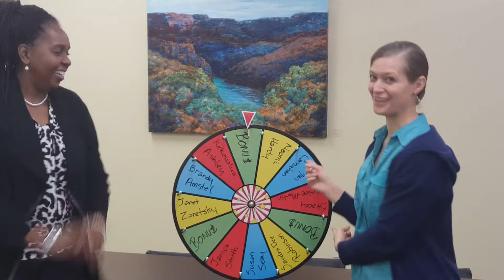eWn Holiday Extravaganza Prize Wheel Day2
Take the Mini Ted Talk challenge! Be prepared to set YOU, your brand and business apart! This is a chance to showcase YOU in 5 minutes or less. Give it Sass…Punch! Give it ALL you've GOT!

WINNER - Stacey Lemire-Martin